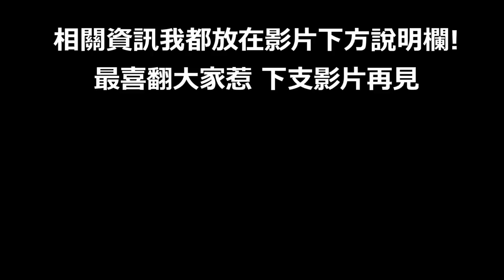【2019年10月愛用品】誰快來救救我的禿頭！｜資生堂保養品｜禿頭救星｜香水｜還有很多啦～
東西都在這裡了有興趣的人來這看阿～

這次和資生堂合作，想說邊試用邊想企劃，
結果誰知道一用驚為天人，直接採用愛用品!
尤其是露營當天晚上，我們保養就只擦這一罐，隔天還可以亮成那樣!!!
我真的傻眼～拜託你們都靠櫃去體驗一下隔天臉變很亮的感覺XD

這是朋友推薦我後我自己覺得好用去找廠商幫大家要的優惠，
也因為很熱銷的關係廠商只給我7天團購優惠價嗚嗚
我洗完最大的感覺是頭髮變得很蓬鬆，還有致命的魅力香味XD
希望可以幫助到頭皮不健康的觀眾～我自己已經囤了三罐!

·スカルプD育毛女性專用洗護產品
育毛碳酸噴霧

這牌子本來是男性專用的牌子，如果是男生需要的話，
可以從上面網址隨便一個點進去，關聯商品名有「男」的就都是男生的了～
這個我也有去試著幫大家找廠商要優惠價，但真的很抱歉我不夠力
上面網址只有日本可以買，可能要麻煩需要的大家自己找代購了嗚嗚

文當
·BVLGARI香水100ml
然後我剛剛找amazon發現還有50ml的

·THE NORTH FACE外套

不多解釋，每個人家裡都必須要有。